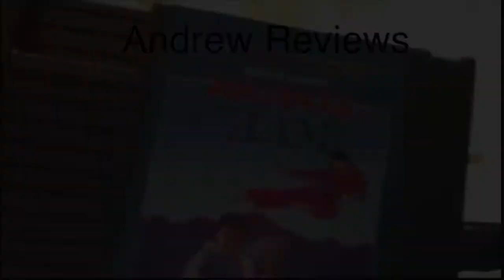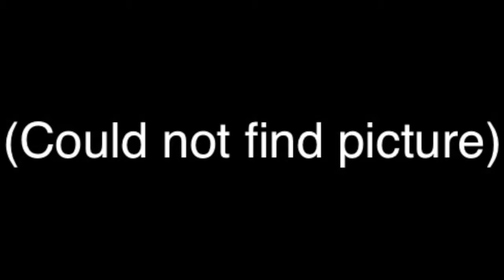Andrew Reviews - Karate Champ (NES)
After reviewing Kart Fighter for the Family Computer/NES, Andrew returns to review another fighting game for the system that it is largely looked down upon by the community...